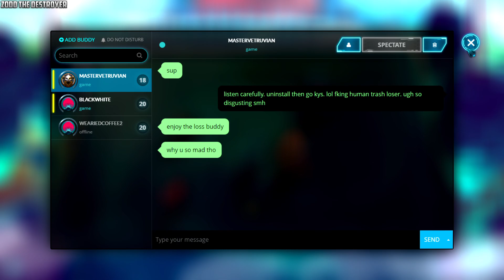DUELYST 2 Video 25